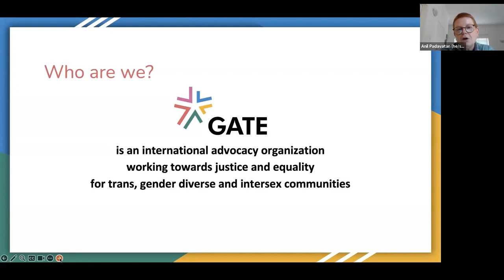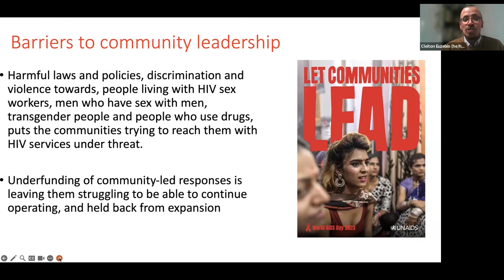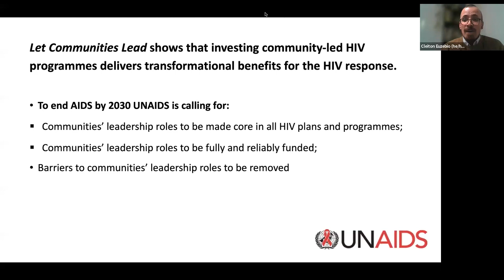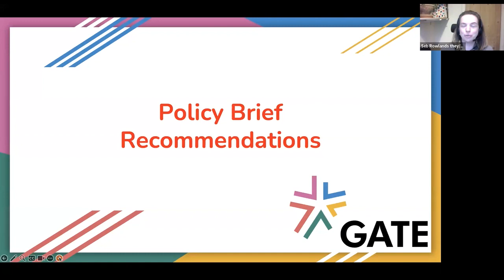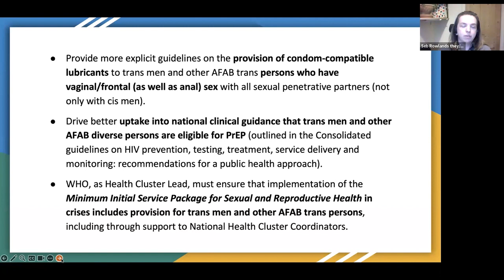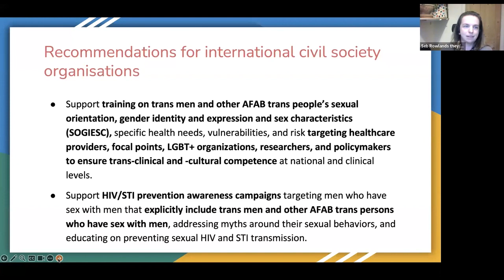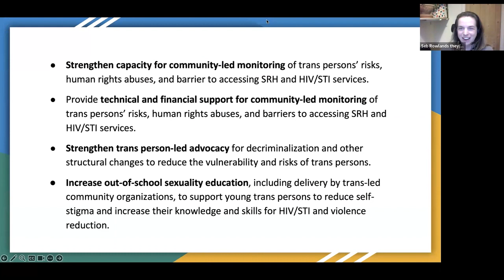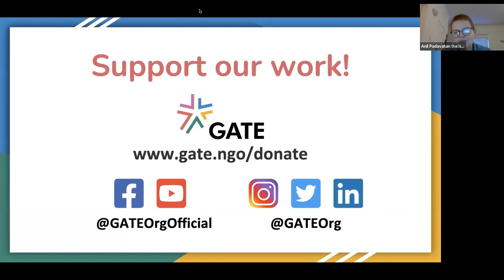Trans men in the Global HIV Response: Let Communities Lead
Trans men, trans masculine persons, and gender diverse persons assigned female at birth, hereafter referred to as trans men and other AFAB trans persons, have historically been excluded from the HIV response. To counter this exclusion, GATE has developed two documents in collaboration with the International Trans Men and HIV Working Group.

This webinar focused on the World AIDS Day 2023 theme - Let Communities Lead - and highlighted recommendations on effectively including Trans Men in the Global HIV Response.